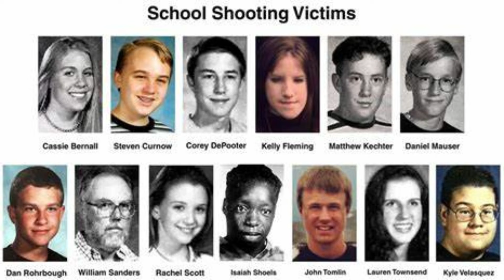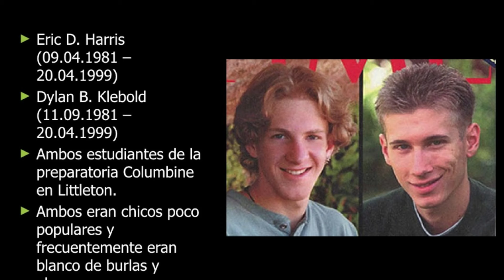LA M@S@CR3 de COLUMBIE / EL INICIO DE PROBLEMA SOCIAL en EEUU